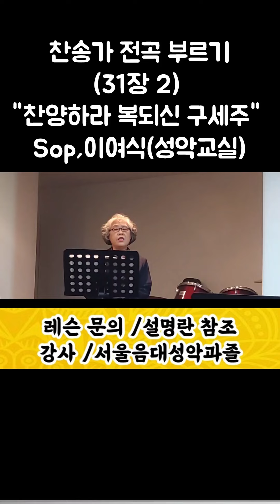찬송가 전곡 부르기(31장 2) 찬양하라 복되신 구세주 / Sop,이여식(성악교실)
매주 레슨 가능한 시간 정해서

■레슨 방식
개인 레슨(영상레슨 포함)

■장소, 문의
인천 계양구 계산 2동 917-11